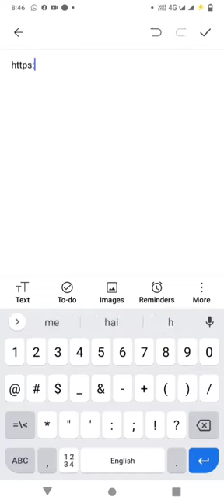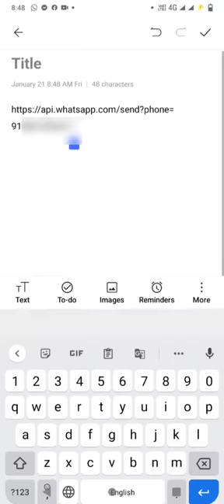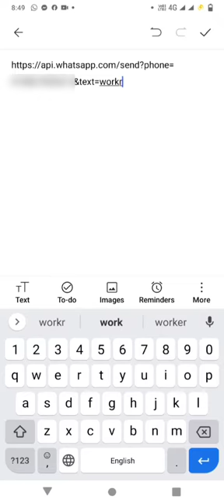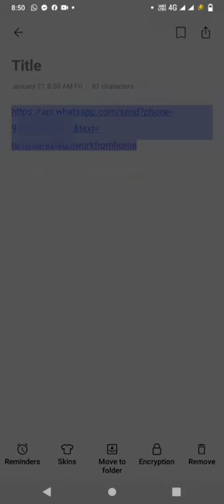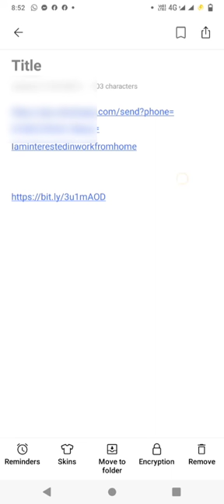How to create whatsapp number link or how to shorten it